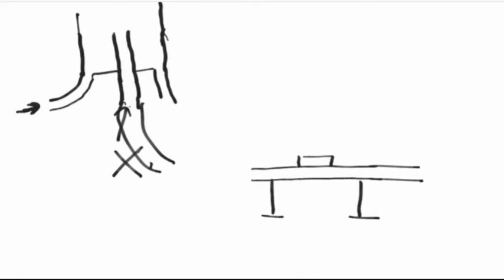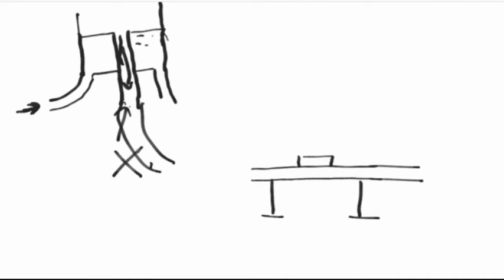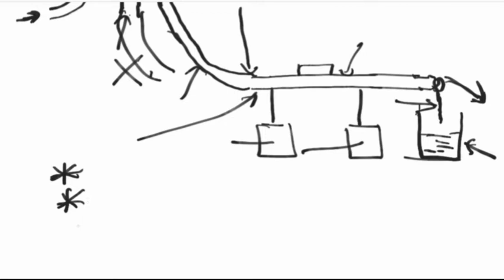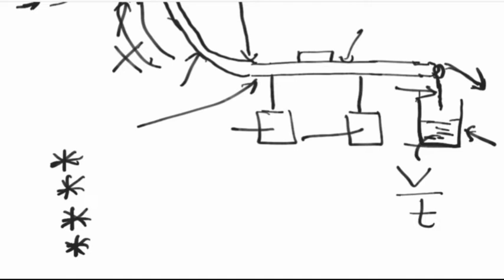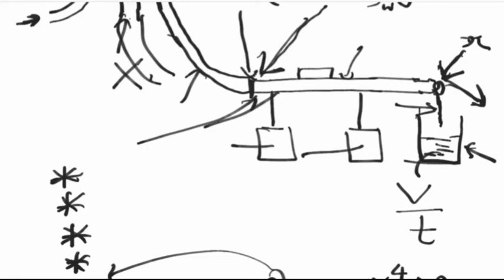ද්‍රවයක දුස්ස්‍රාවිතාවය සෙවීම පොයිසෙල් සූත්‍රය